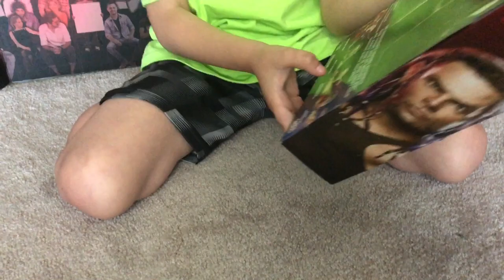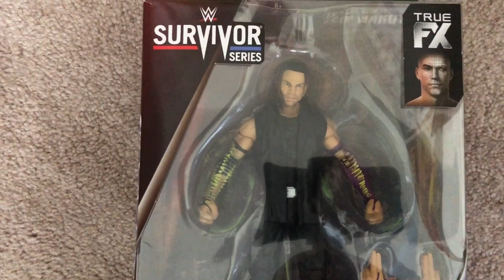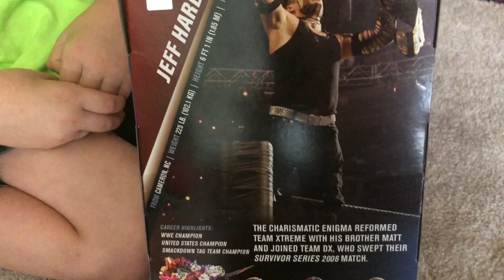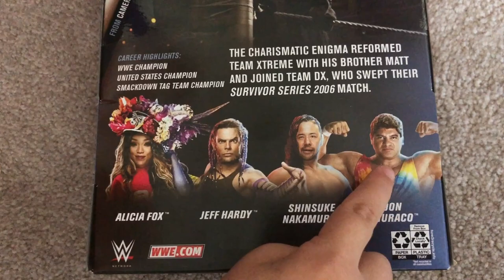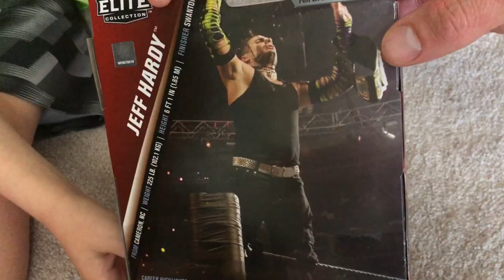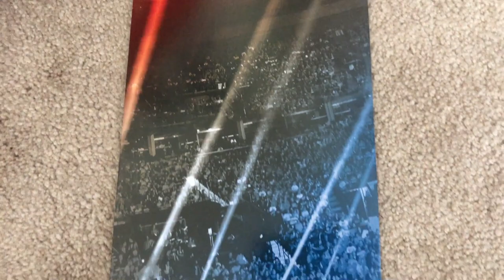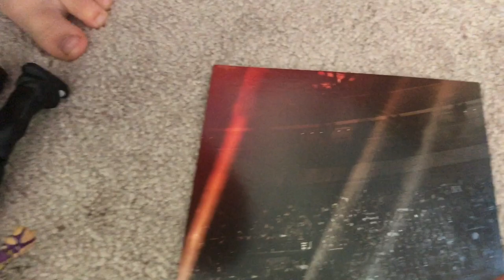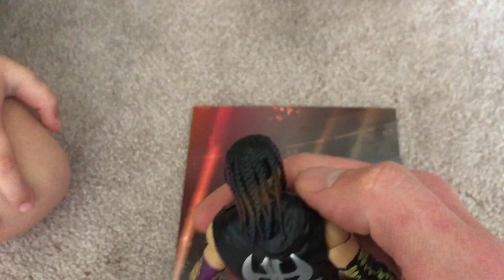WWE Survivor Series Elite Jeff Hardy Review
Ryder takes a peep at the latest WWE Elite Jeff Hardy!

Follow Ryder’s other social media accounts!